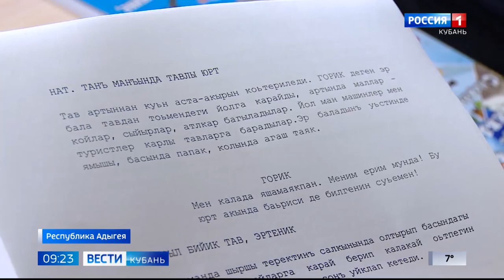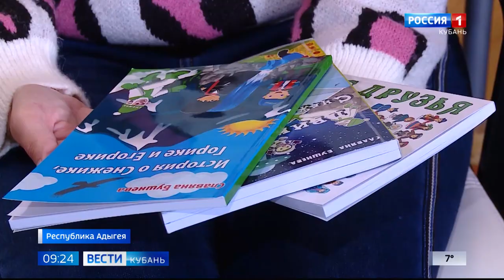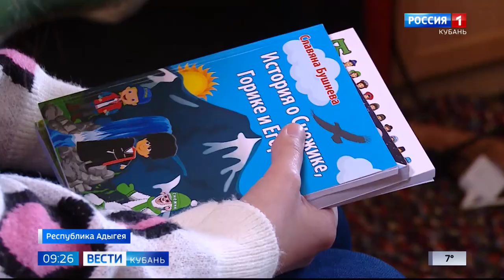Сюжет ГТРК "Кубань"